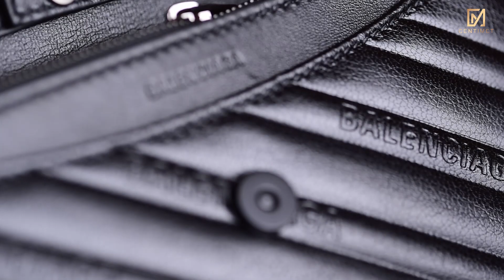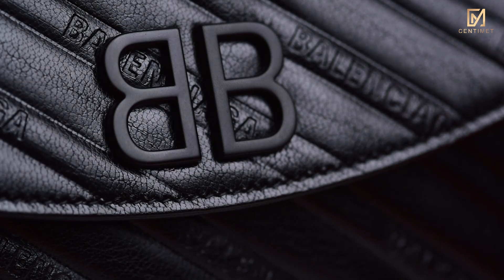TÚI BALENCIAGA LOGO BLACK LEATHER | BEAUTY | CENTIMET.VN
Không chỉ gây ấn tượng với các tín đồ streetwear bằng những đôi sneaker chất chơi như Speed Trainers, Triple S, Multi Track Trainers, Túi Xách Balenciaga In Black  tiếp tục khiến những ai yêu túi hiệu phải siêu lòng bởi những thiết kế ấn tượng.

Address
Hà Nội : 69 Quang Trung, Hai Bà Trưng, Hà Nội
Hồ Chí Minh : 164 Trần Hưng Đạo, Quận 1, TP. Hồ Chí Minh
Hotline:
Hà Nội: 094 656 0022